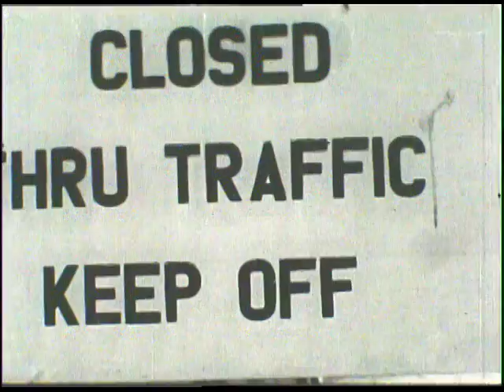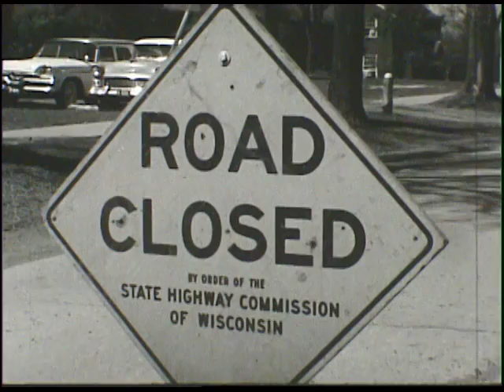Excerpts - 1963 (circa 1963)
This film looks at the major construction projects being finished or planned at Iowa State University during 1963 including new research facilities, dormitories, roads, and bridges.